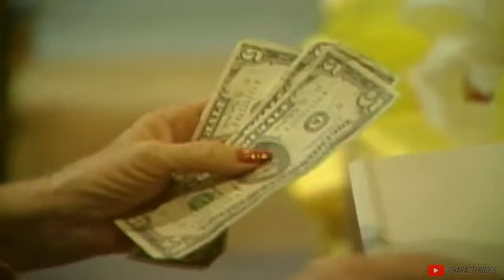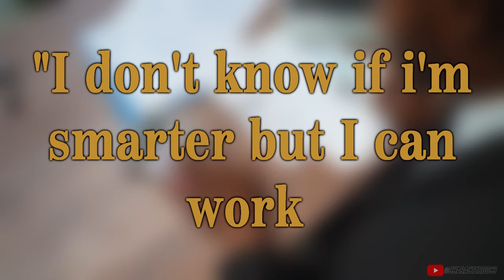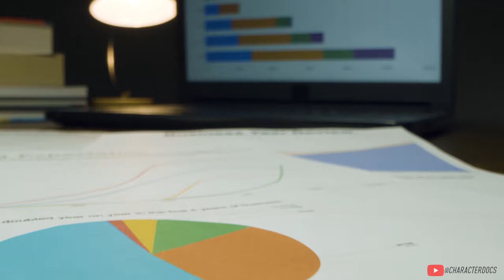The Most Powerful Banker of The 1980's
In depth book into Milken and Boesky

Documentary of Michael Milken and how he financed some of the biggest corporate raids during the 1980's.

Check out my last video on the man who's subprime loans crashed the world economy in 2008